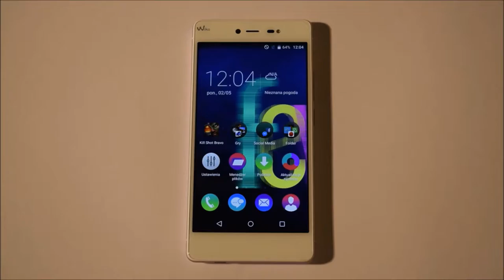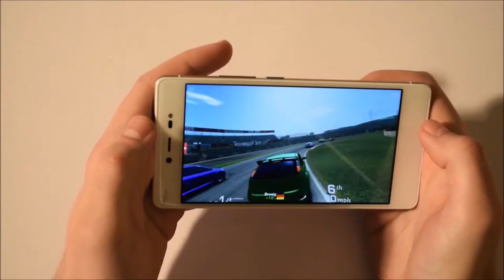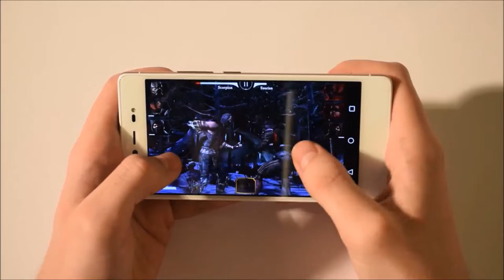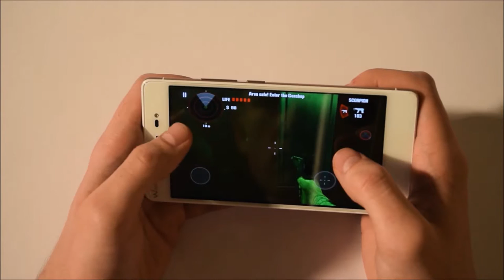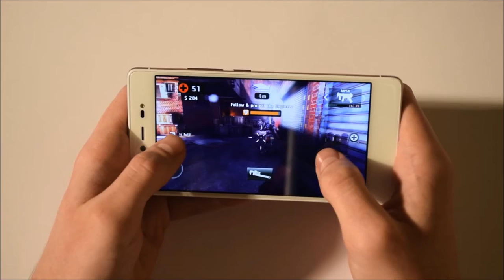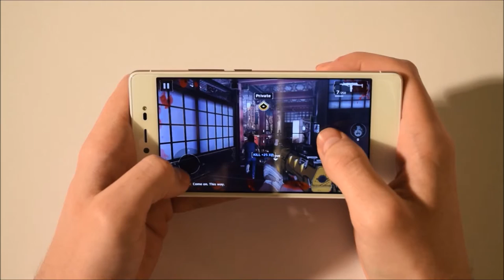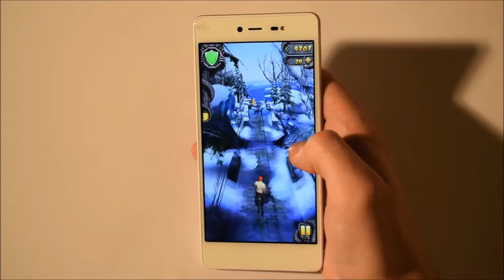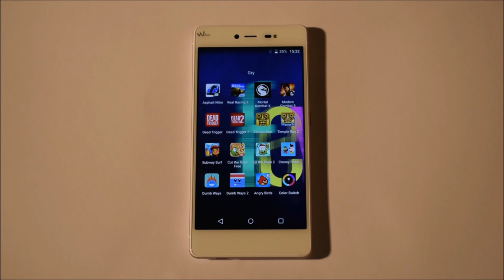Jak Wiko Fever 4G radzi sobie w grach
Film przedstawia możliwości smartphone Wiko Fever 4G w najpopularniejszych grach dostępnych na platformę Android OS. Urządzenie do testów użyczyła firma WIKO Mobile Polska.

A już niebawem ukarze się film prezentujący proces instalacji Windows na komputerze, oraz film niespodzianka!